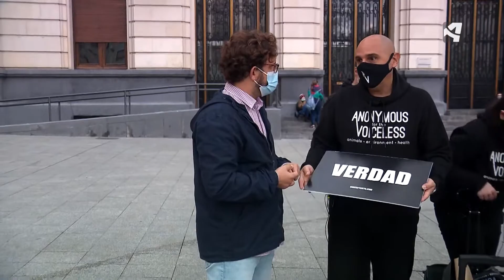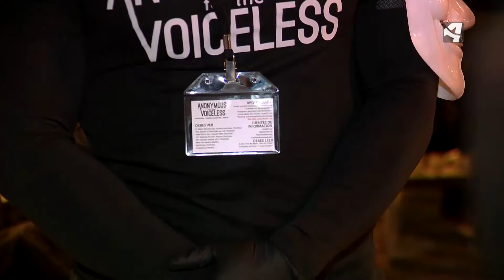REVOLUCIÓN VEGANA. Activismo "El cubo de la verdad"